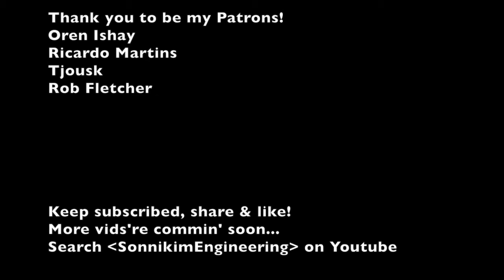Handmade MIDI step sequencer [Sonniboy mk_4] 3 firmwares description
Sorry for too late! I have hired in coding educational institute and preparing for master's degree course at university with my products.

So, the most important section of my project has been finished, and the next version of snby series would be taken in next year.
HIJACK project has started! keep in eyes, my friends.

More episodes will come up as soon as possible.